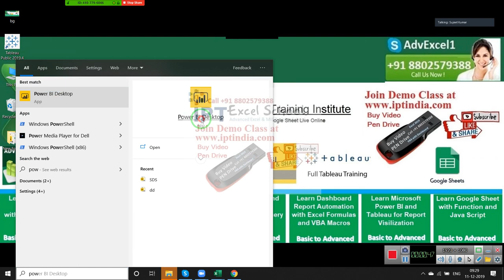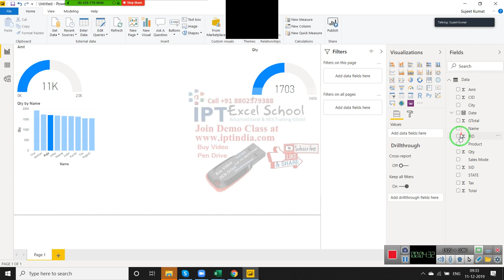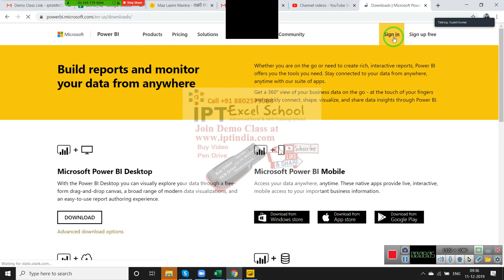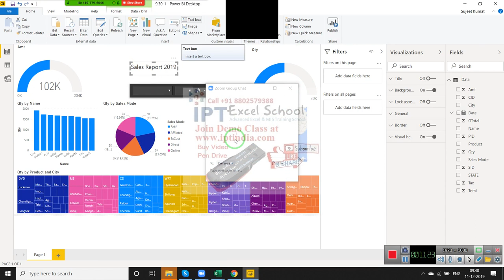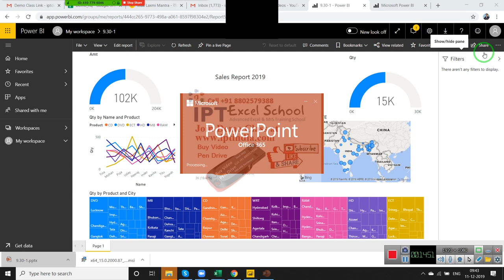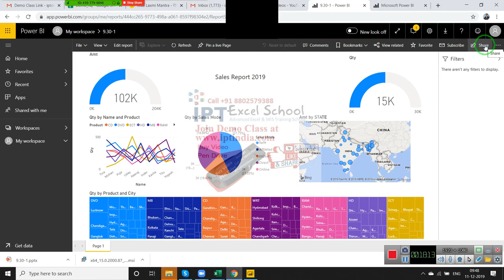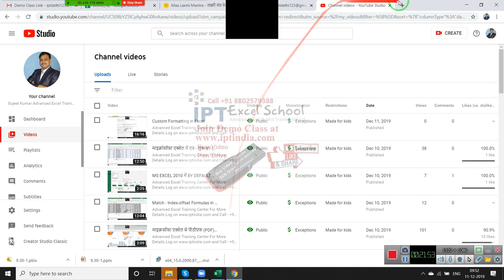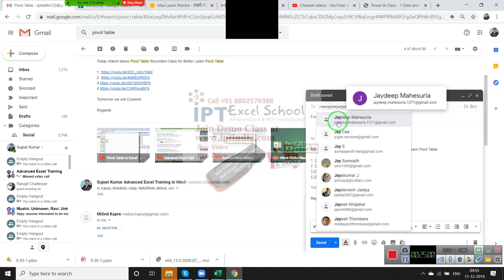Create Quick Dashboard with Power BI